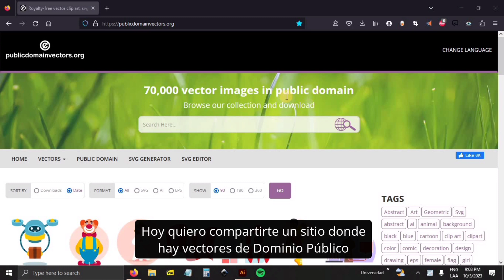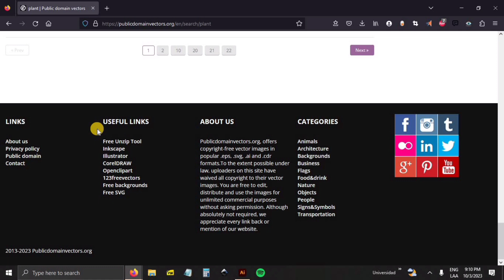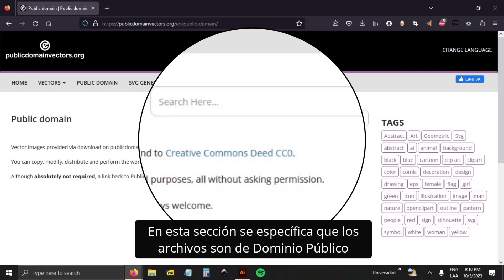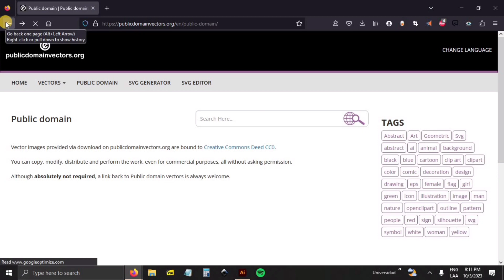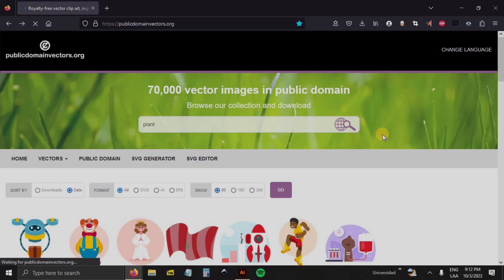Archivos vectoriales de Dominio Público